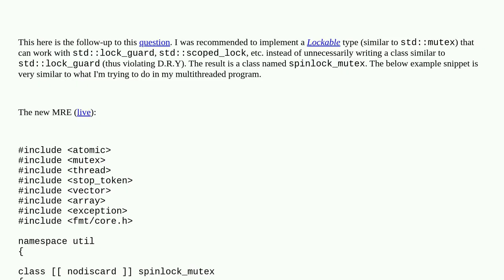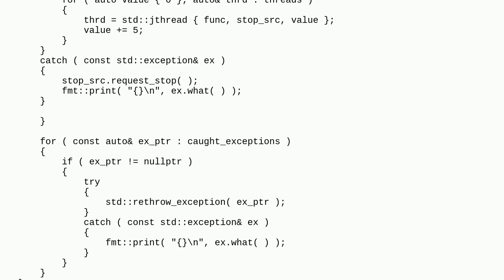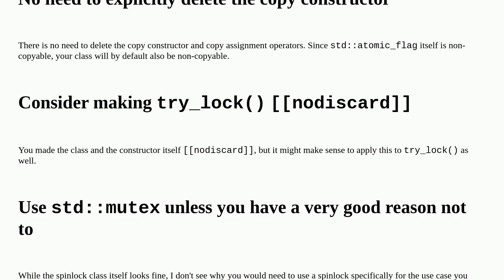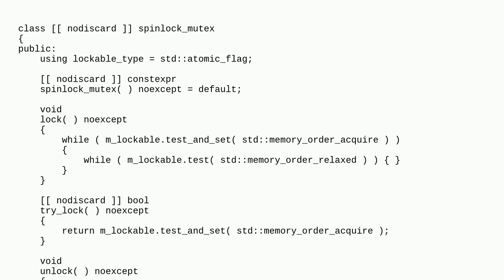Codereview: atomic spinlock mutex class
atomic spinlock mutex class

A special thanks goes out to the awesome community

  c++ concurrency error-handling atomic c++20